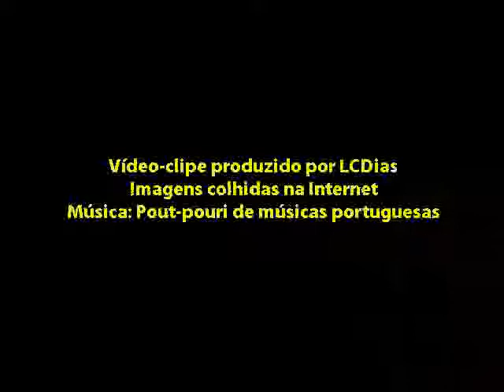Imagens de Portugal